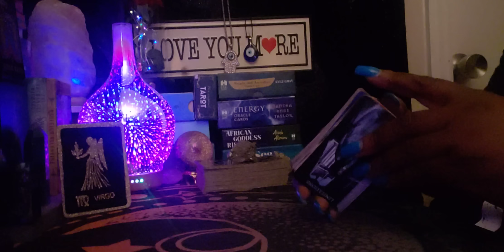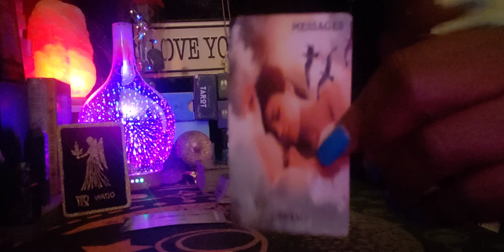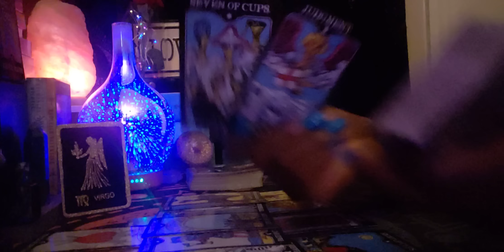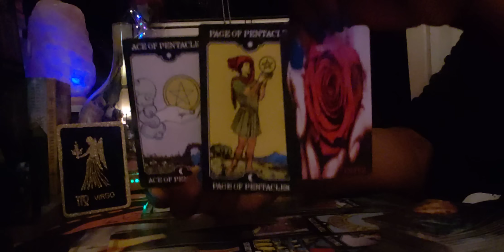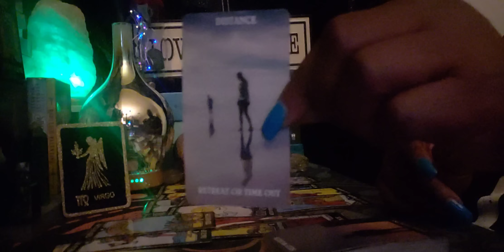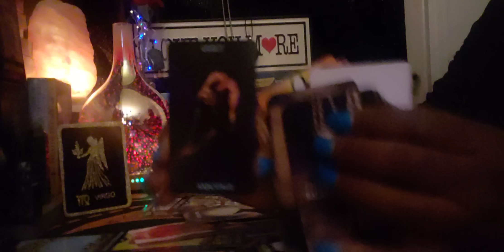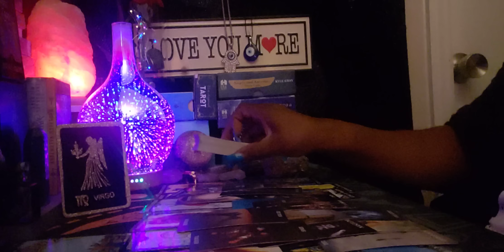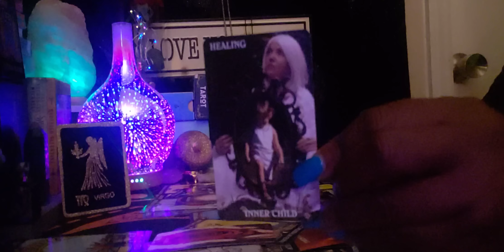Virgo ♍ Late Night 🌙 😴 Energy Reading 🌃 Your Twin Flame has Awakened 👏👏👏🔥❤💑💪💃🙌😇🌞🌄❤❤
Cash.app/$positivethough